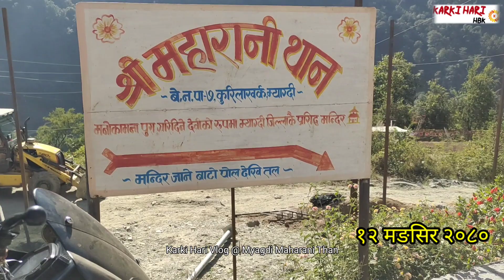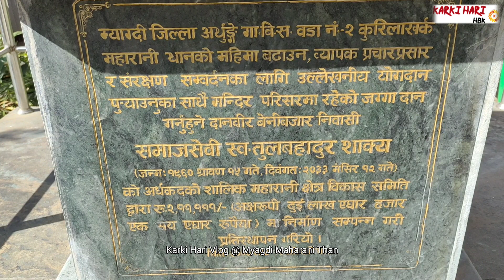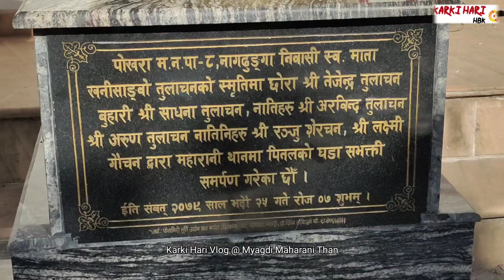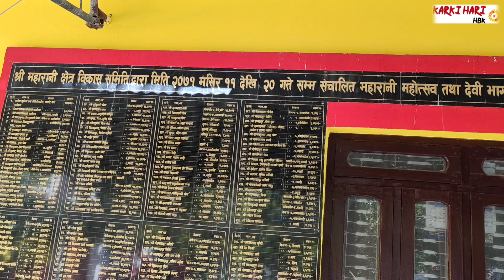Maharani Than Myagdi Jilla Beni Nagarpalika ward 7 Kurila Kharka